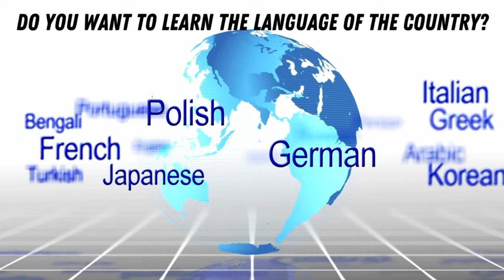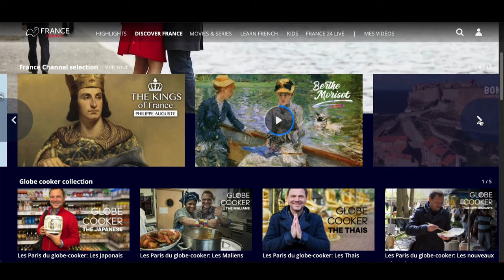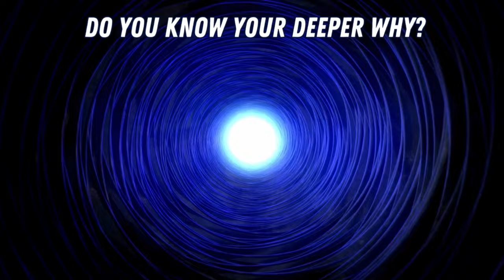Moving abroad alone is NOT right for you IF... | 7 Critical Factors to Consider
Considering moving abroad alone? Before you take that leap, watch this video to discover if it's the right decision for you. Moving to a new country alone can be an incredible adventure, but it's not for everyone. In this video, I explore seven factors that might indicate moving abroad is not the right choice for you.

Whether you're a potential expat or just curious about the realities of moving abroad alone, this video provides valuable insights to help you make an informed decision.

🎞️EXPLORE FRANCE while LEARNING FRENCH from the comfort of your living room with FRANCE CHANNEL streaming platform

MY BOOKS

📘 My Second Book “Live a Bold Life”
Version française “Ayez de l’audace
📙 My First Book “Growing Bold”
Version française “Vivez une vie d’audace”

Other Resources